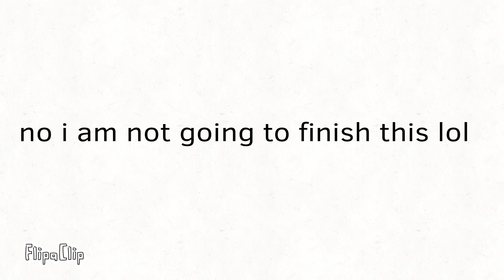one but bad